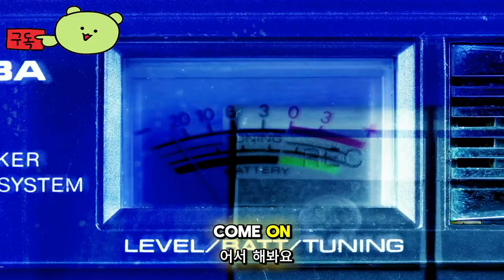모비드 메탈 ( Morbid Metal ) 2024 출시 예정작 공식 게임 플레이 영상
🕹️Game content
Morbid Metal은 Hack 'n' Slash, Action Rogue-lite로 독특한 캐릭터로 변신하여 강력한 콤보로 적을 학살할 수 있습니다. 실시간으로 캐릭터를 전환하여 힘을 발휘하고 수많은 치명적인 기계와 강렬한 보스를 헤쳐나가세요.

⚡Game Developer
 스크린 주스